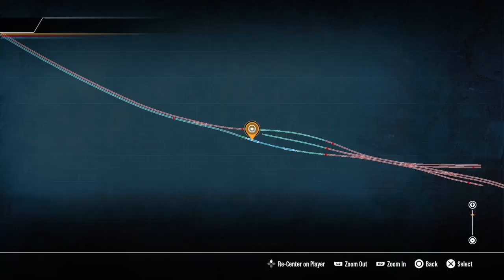TSW 2 Class 378 London Overground Train to Harrow & Wealdstone (No commentary)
Im recreating my most popular vid with currently over 600 views wich is sick, so pls like & sub and enjoy :) (There are other trains that are a class 313 and a northern line tube train)